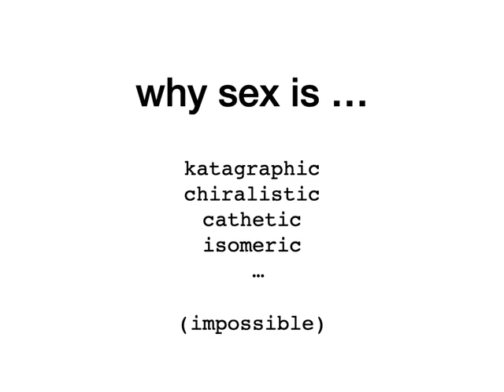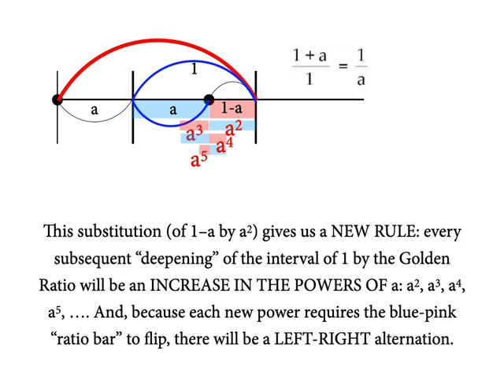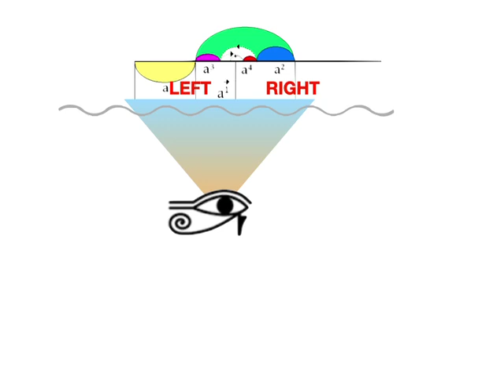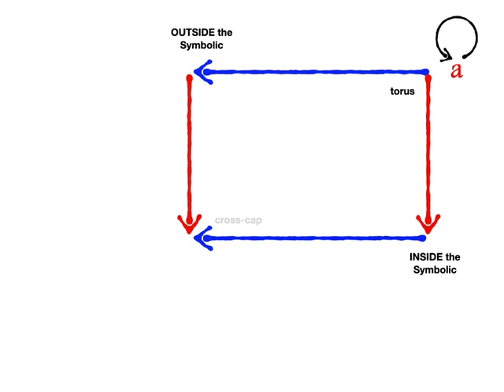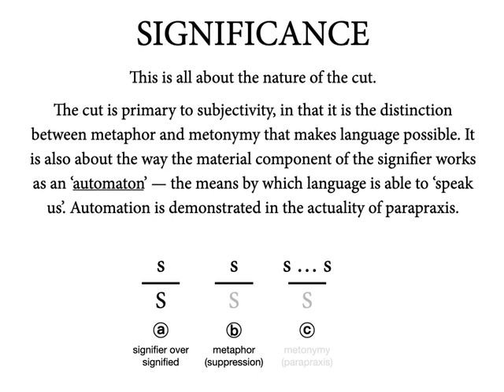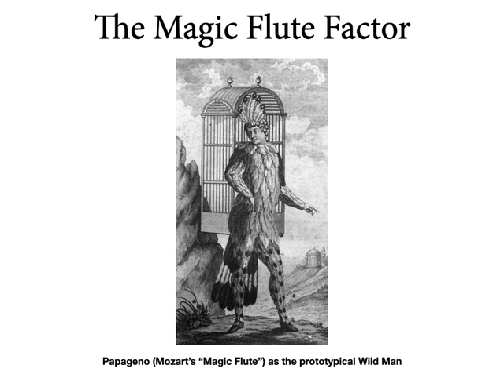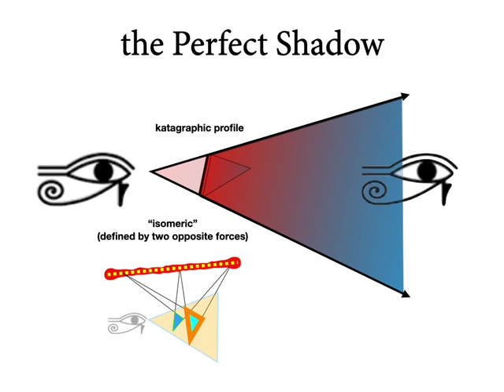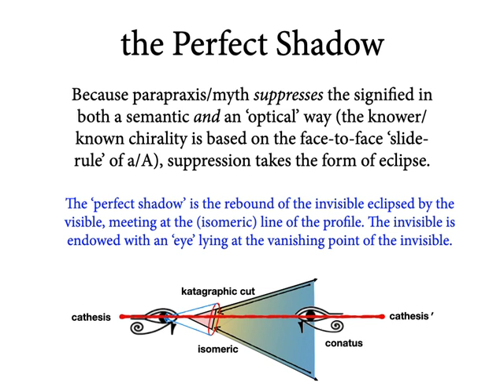Lacan's Seminar XIV, Session 17: Notes about the Slide Rule Equations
This video addresses some questions about Lacan's "slide-rule" analogy, to show a short-cut for deriving the "powers of a." This points to a controversial concept of the '1' as a "vanishing point on the horizon of sex." Surprisingly, the structure of sex's non-relation has to do with the extromission of the perfect shadow.